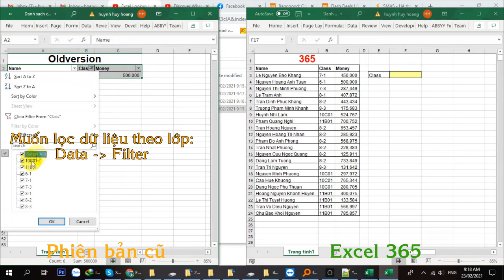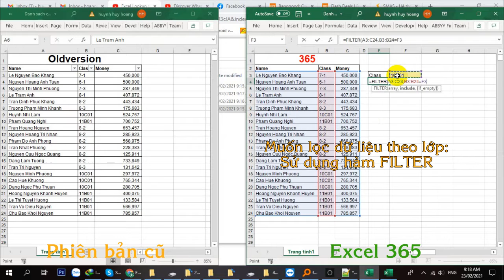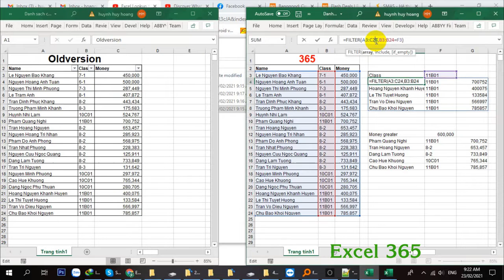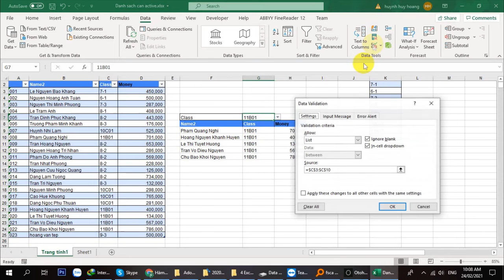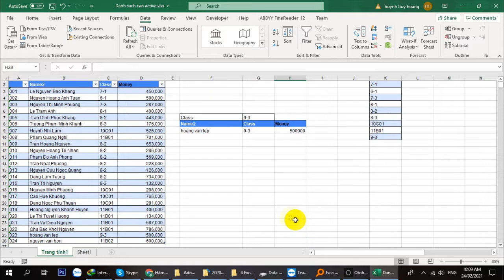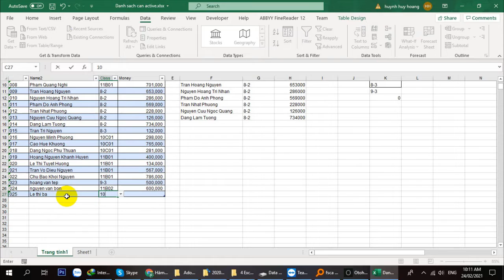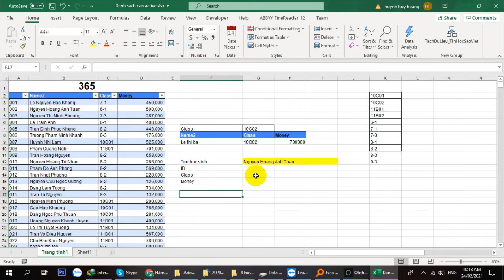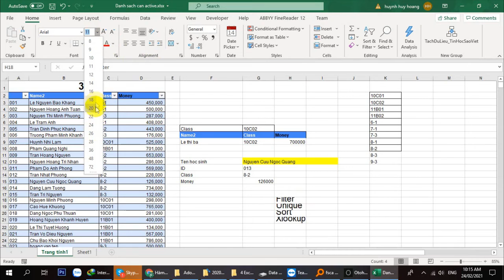How to.. Excel : Excel 365 . Power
Welcome to the Excel Trick channel!
Let's explore and develop skills together!